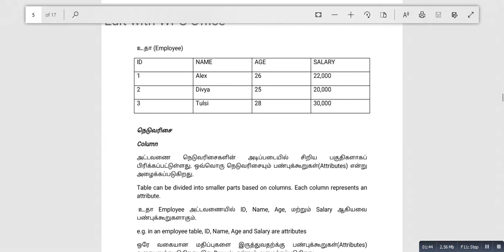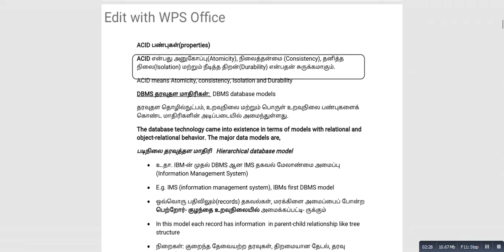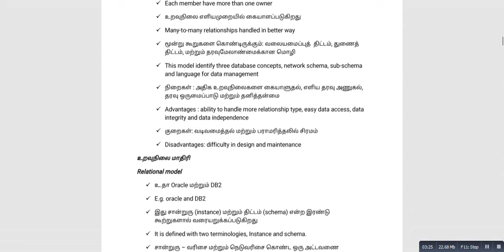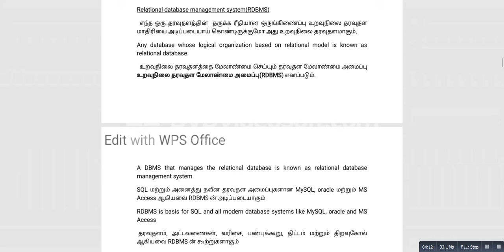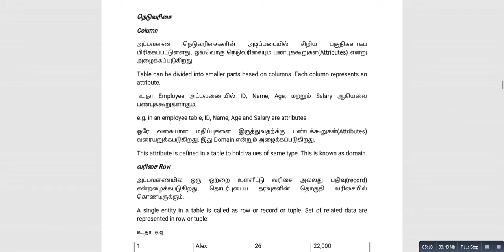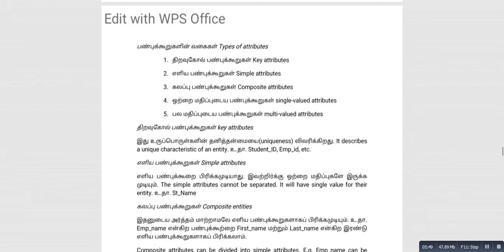30 June 2020